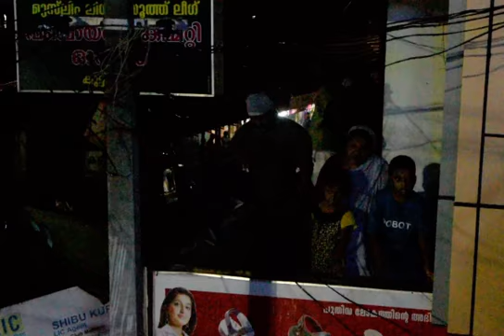താളുങ്കൽ ശ്രീമഹാദേവി ക്ഷേതത്തിലെ ഉത്സവം 2016 മാർച്ച്‌ 12 ശനി രാത്രി 8.30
കൂട്ടിക്കൽ താളുങ്കൽ ശ്രീമഹാദേവി ക്ഷേതത്തിലെ ഉത്സവം 2016 മാർച്ച്‌ 12 ശനി രാത്രി 8.30 നു  - താലപ്പൊലി ഘോഷയാത്ര